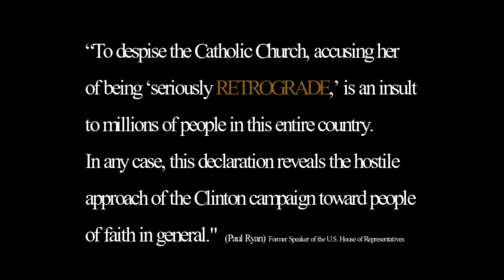R4R #19: How Ancient Aztec Songs Preconfigured the Apparition of Our Lady of Guadalupe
On the feast day of OLG, The Retrogrades are joined by Joseph and Monique Gonzalez, experts on the apparition of Our Lady Of Guadalupe. They share their thesis on how an ancient song from Aztec culture about "Flower Land" paved the way for Our Lady of Guadalupe's conversion of over 9 million Aztecs.

This ancient Aztec song has startling connections and similarities to the historical facts surrounding the apparition of Our Lady of Guadalupe. Which is why, Joseph and Monique theorize, the Aztecs believed in Our Lady's apparition so fervently and helped so many Aztecs to convert in such a short time. Their book about this fascinating subject will be our shorty (publisher is still needed, if any are interested!)

PLEASE VIST: GuadalupeFlowerSong.com for more info!

About RULES for RETROGRADES:

After almost three generations of radical popular culture, the fallow ground is now fertile for the cultivation—the re-flowering—of Christian culture.

The West is now ready for the RETROGRADE programme of recovery.

Tim: @Timotheeology
Dave: @DavidRobertGor1
Chris: @Xopherplance